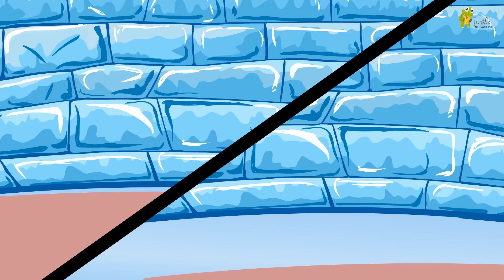Five Little Penguins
Five Little Penguins is a very funny song made on the lines of another Five Little Monkeys Nursery Rhyme. It is a very funny and popular rhyme for children. Kids will love to laugh and dance on this lovely song. Ours is a different version from usual, hope you like it. Here are the lyrics:

five little penguins jumping on the bed,
One fell over and bumped his head!,
Mamma called the doctor and the doctor said,
"no more penguins, jumping on the bed"

four little penguins playing in the snow,
One slipped over and hurt his toe!,
the Panda called the doctor, the doctor said so
"no more penguins, playing in the snow"

three little penguins sailing on a ship,
One fell over and bumped it’s hip!,
The captain called the doctor, who gave him a tip,
"no more penguins, sailing on that ship"

two little penguins slipping on the ice,
One struck a tree, and oh its not nice!
The bear called the doctor, who gave this advice
"no more penguins, slipping on the ice"

one little penguin bored all alone
he sat in a corner and dialled his phone
Mother took the call and she made a loud groan
"Back home quick!, or I'll ( come and ) break your bone"

Enjoy our fun-filled rhyme - "Five Little Penguins" Small kids can learn a lot from watching nursery rhymes animations with educational video and music. It helps them learn through watching cartoon animals and interesting characters.